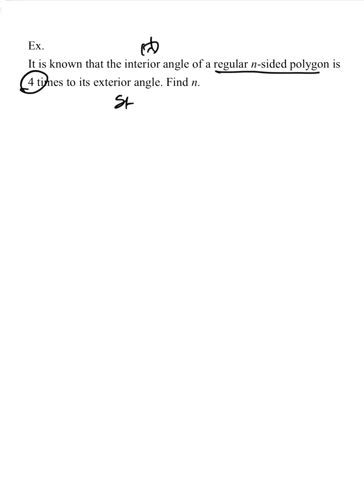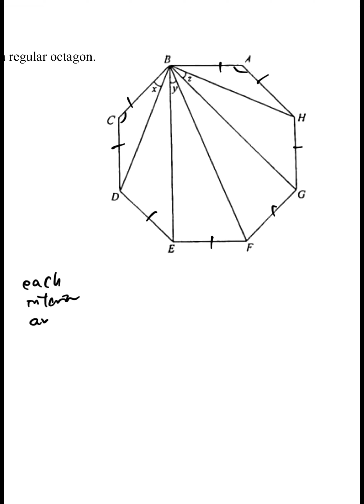More examples of angles in polygons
00:00 Q01
00:55 Q02
01:46 Q03
02:43 Q04
04:40 Q05
07:43 Q06
10:02 Q07
12:03 Q08 sum of exterior angles
14:53 Q09
16:27 Q10
18:42 Q11
22:44 Q12
24:28 Q13